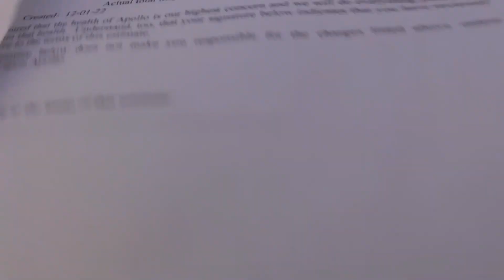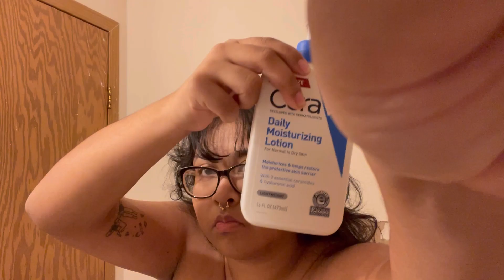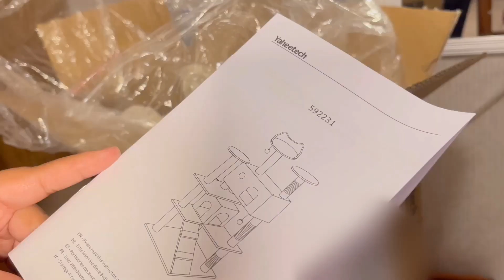a really chaotic vlog 💀 | five below snacks review, cat tree unboxing, etc.